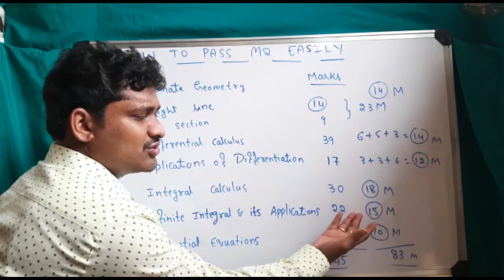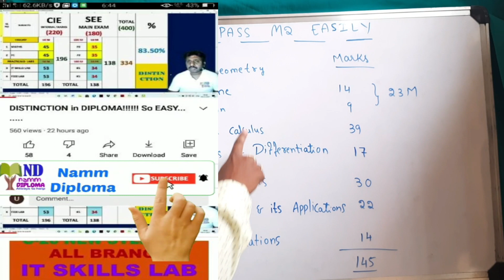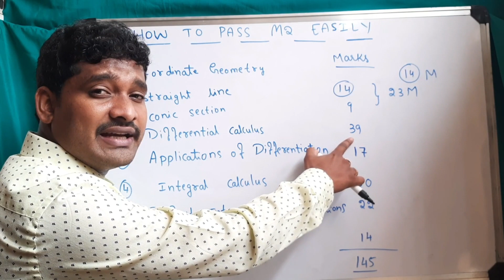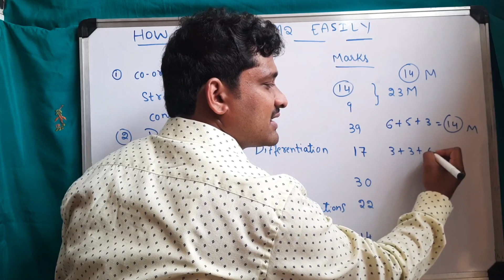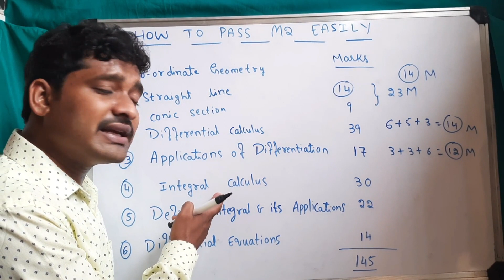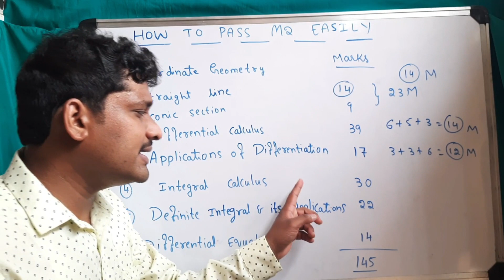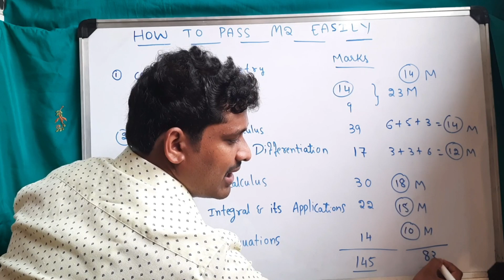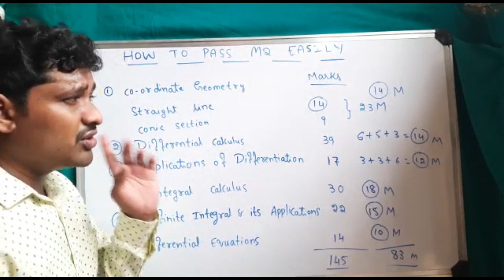How to PASS Maths 2!!!!!-15SC02M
Namm Diploma. has its own app now.